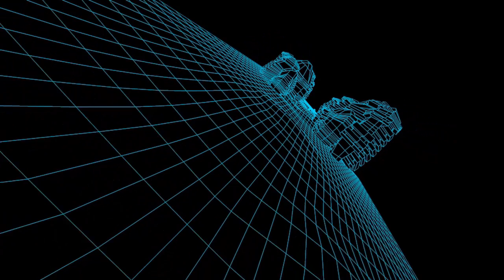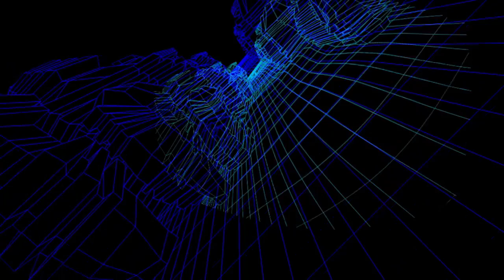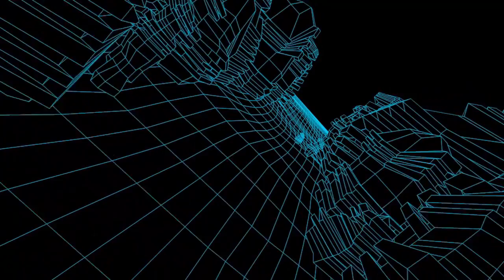Craig Bratley Feat Penuckle 'Mannequin' (Ewan Pearson Mix) (Tsuba)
Available On 18th April for Record Store Day.
Royal Blue 10" in Handstamped 350gsm Sleeve Ltd to 300 copies.